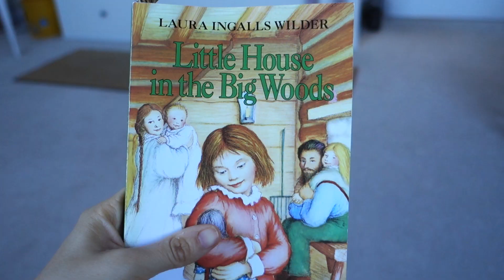🌱 What A Large Plant-Based Family Eats In A Day!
Here is what it looks like ( at least one day) Of eating Plant-based as a large family of 5!
If you enjoy these kind of videos please give the video a thumbs up!

  ~Special thank you to all who have followed us on this journey! Your friendship has really meant alot to me during the good and hard times!

📸Best way to stay in touch is Instagram!